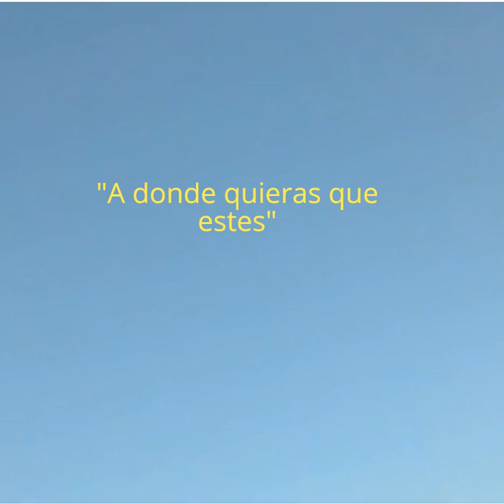ROBERTO "Batata" ESCOBAR